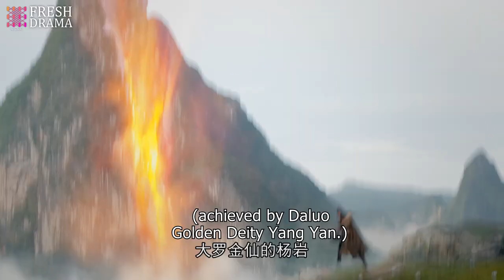Hasty to resurrect his lover, he stole forbidden book but found he didn't know the words on it...